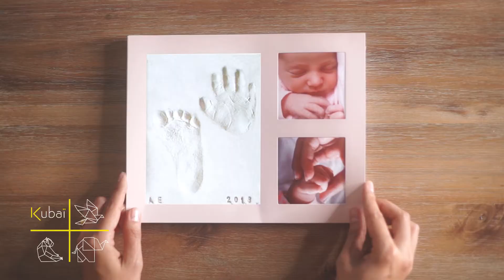Kubai World of Memories: Baby Handprint and Footprint Photo Frame - DIY Instruction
Welcome to Kubai World. Discover on this video how to make easily and in few minutes your little one's hand & foot prints photo frame. Enjoy it and let's us know if you like it !